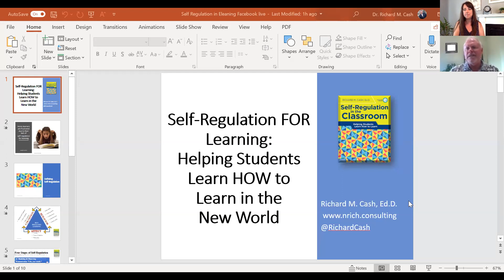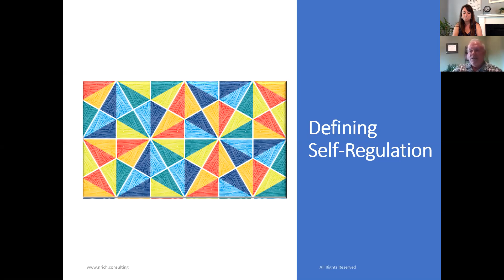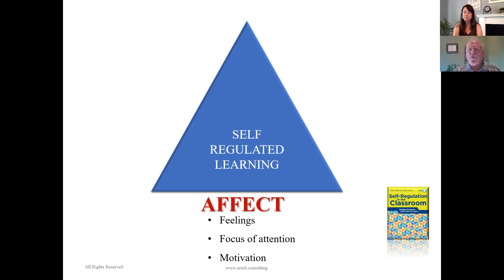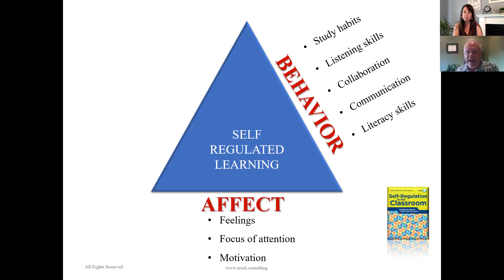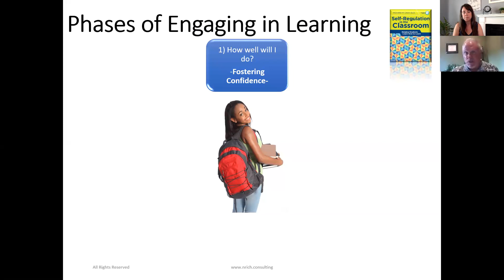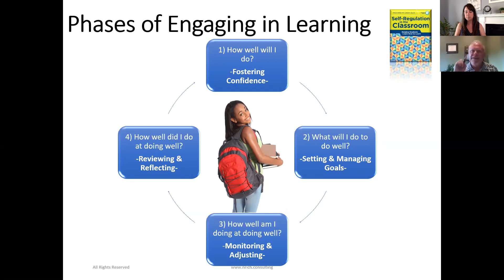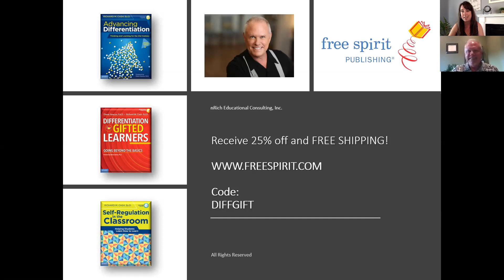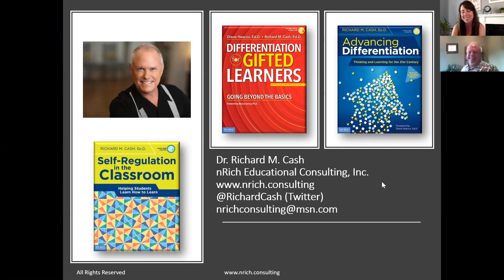Conversations with CAGT -- Dr. Richard M. Cash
Helping Students Learn in the New World: Self-Regulation Strategies for E-Learning

Literally, overnight the world changed! Teachers and students were required to shift the modes of learning. Some children were ready to take on the challenges of self-direction virtual learning, while many others were not. Virtual/E-Learning necessitates a greater degree of self-regulation for learning. Students who under-perform, struggle to achieve or selectively produce may lack the coordination between their feelings (affect), essential learning strategies (behaviors) and meta-cognitive thought processes (cognition). In the virtual format, the ability to effectively balance the ABCs to pursue worthy academic goals is more significant than ever. During this session to you will learn a holistic approach to assisting students in gaining greater social/emotional well-being, developing scholarly behaviors, and acquiring valuable thinking tools to be successful in E-Learning and beyond.

Dr. Richard M. Cash is an award-winning educator and author who has worked in the field of education for over 30 years. His range of experience includes teaching, curriculum coordination, and program administration. Currently, he is a well recognized education consultant. His consulting work has taken him throughout the United States and internationally. Richard holds a Doctorate in Educational Leadership, a Master’s Degree in Curriculum and Instruction, a Bachelor’s degree in Education and a Bachelor’s degree in Theater. Dr. Cash authored the books Advancing Differentiation: Thinking and Learning for the 21st Century; Differentiation for Gifted Learners: Going Beyond the Basics (co-author Diane Heacox); and Self-Regulation in the Classroom: Helping Students Learn How to Learn. All books are published by Free Spirit Publishing, Inc.